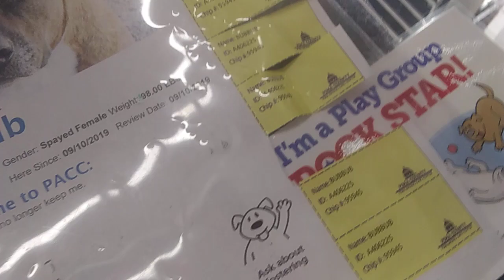PACC shelter Bubbub 9y A406225 kennel 198 old film 20191011 185351